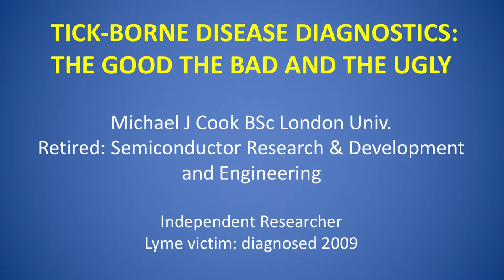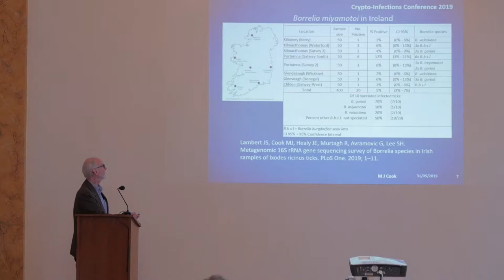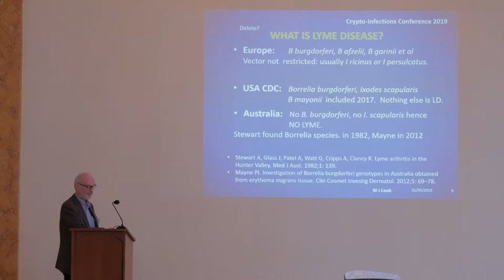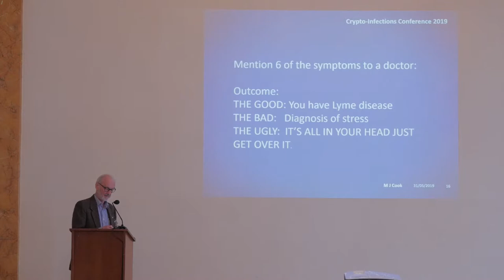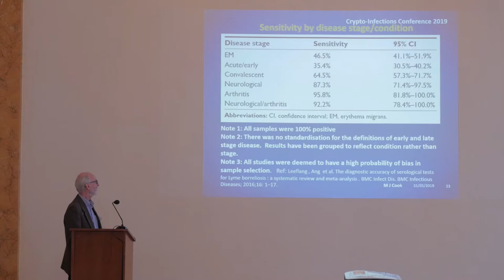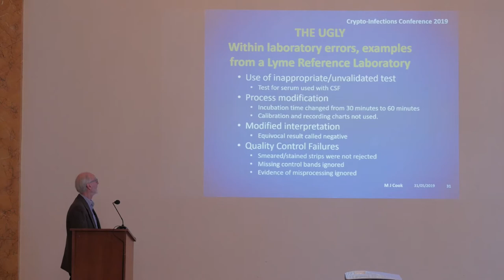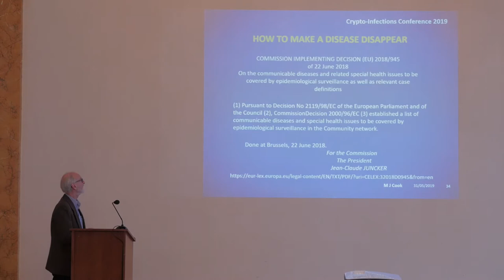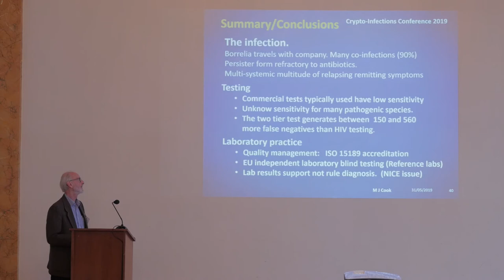The Value of Serological Assays for the Diagnosis of Crypto-Infections - Michael Cook